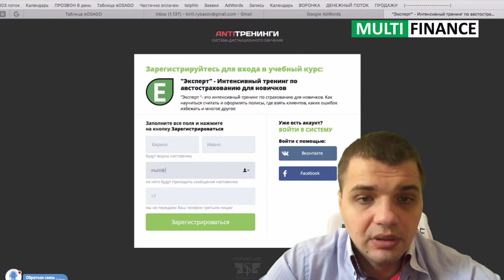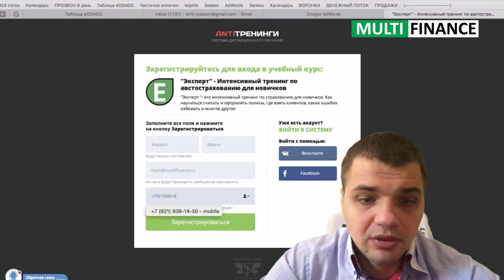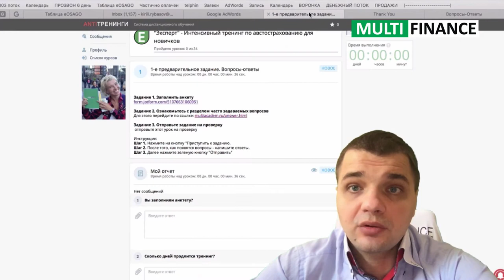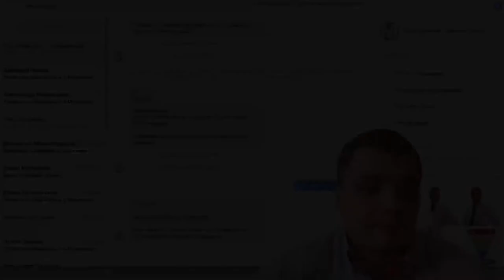Как зарегистрироваться в Антитренинги